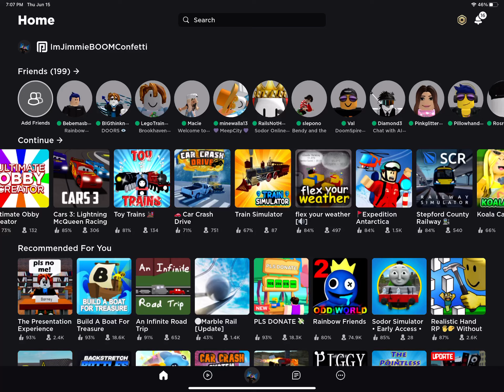UNOFFICIAL IS DEAD!😭😭